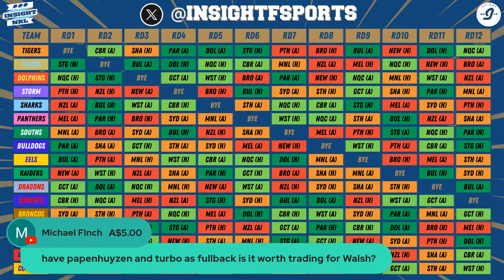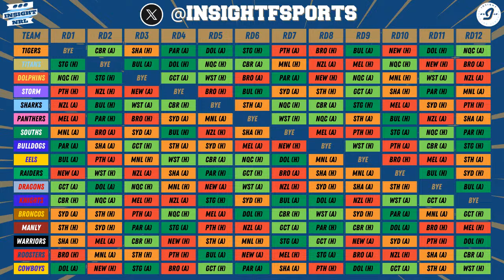NRL Supercoach | Round 6 Preview | Injury Carnage and Must Own Players!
Braino is sick so Mattrix and whisperer will carry you into RD 6.

Join our NRL Supercoach unlimited league here and go in the running to win weekly prizes & a Supercoach Champions ring

Ever wondered if your current interest rates are too high? Is your dream home affordable? Wonder no more. Reach out to Ryan at Astute Newstead who can give you confidential lending assistance with no obligations attached - Use the code INSIGHT to let him know we’ve sent you.

BonusBank provide Australia with matched betting, which is the biggest side-hustle to date.